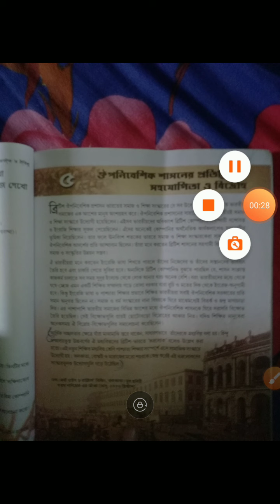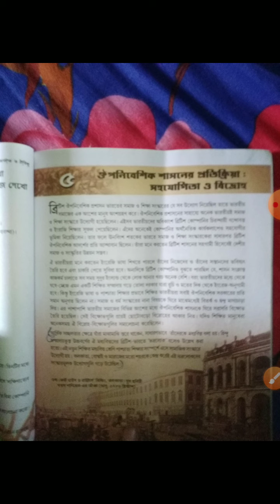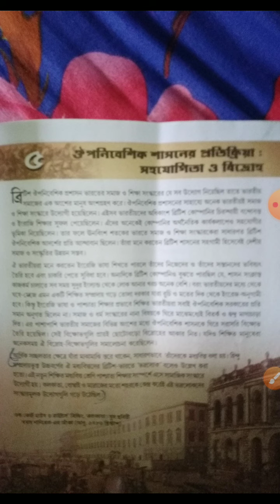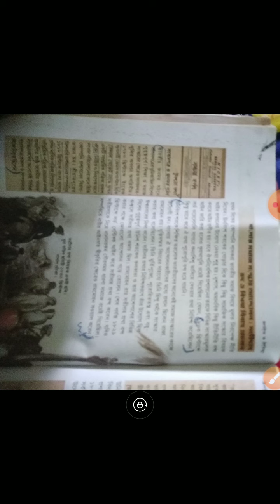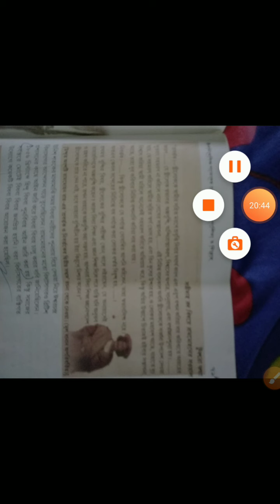Class-Eight, History,5th chapter,uponibeshik sasoner protikriya,HBS Sir